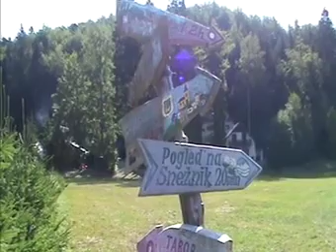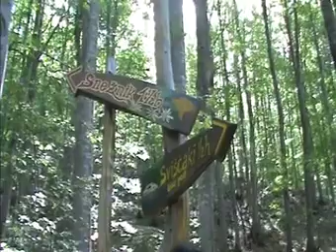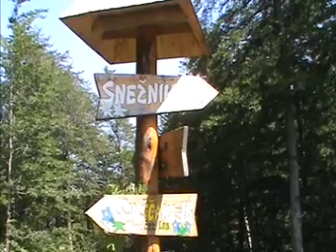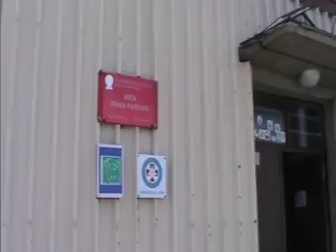Snežnik - 4.8.2013. - 1/2